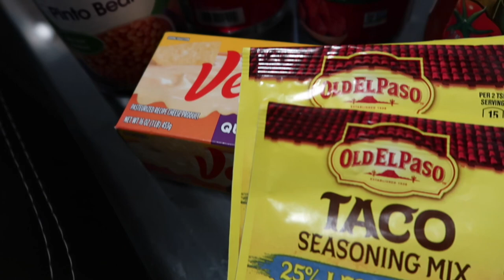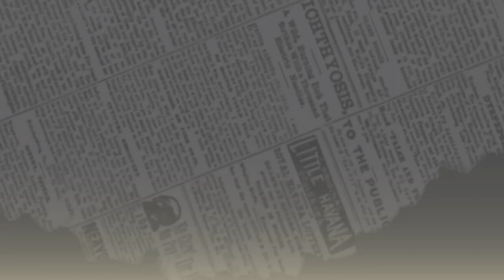CROCKPOT TACO~ SHE HAS DONE IT AGAIN ~ CAR CHIT CHAT ~ AND MORE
$TRUGOGETTA1990